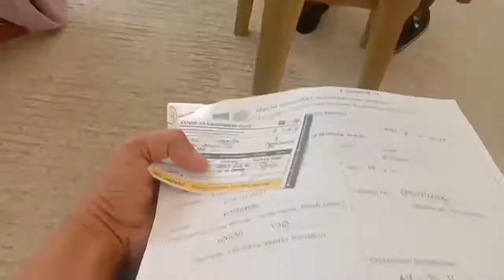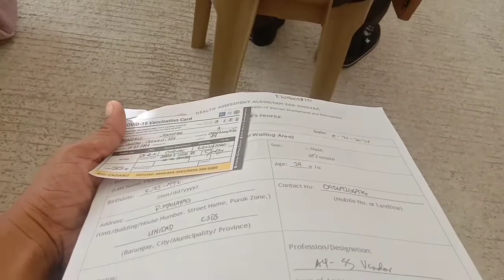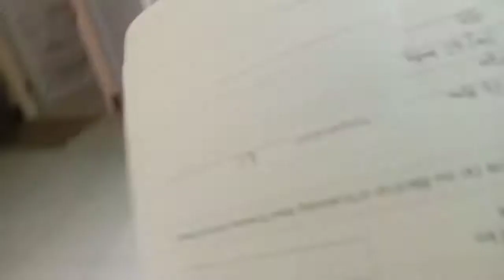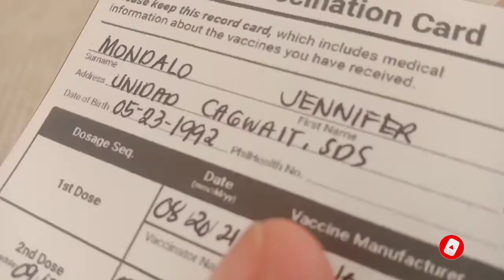FINALLY FULLY VACCINATED! JamLe's Vlogs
hello guys!! Please do watch my latest Vlog. Love you all!!!